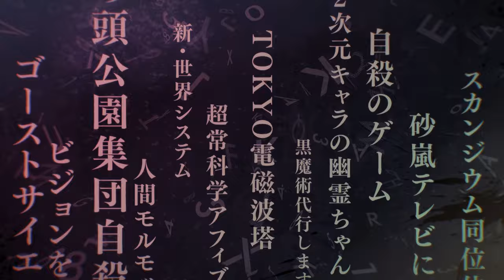「Occultic;Nine」 Opening (N1: PS4) 「Play the Game」 《 Waifu2x | 4K 》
High Quality Waifu2x AI Upscaled 「Occultic;Nine」 Opening.
Song: 「Play the Game」 by 『Asaka』
Game: Occultic;Nine
Source: ps4-rip | 1080p
Upscaling process:
1. "Photoshop" "Camera Raw Filter" "Sharpening" ( Amount:50 | Radius:0.5 | Detail:100 | Masking:0 )
2. "waifu2x-ncnn-vulkan" ( -n 3 -s 1 )
3. ffmpeg encode:
3-1. ffmpeg -framerate "xx" -i "image%d.png" -c:v libx264 -crf 15 -s 3840x2160 -profile:v high444 -deblock -2:-1 -pix_fmt yuv444p -use_editlist 0 -movflags +faststart "video.mp4"
3-2. ffmpeg -i "audio-source" -c:a flac -ac 2 -ar 44100 "audio.flac"
3-3. ffmpeg -i "video.mp4" -i "audio.flac" -c copy -shortest -map 0:v -map 1:a -strict -2 "video-complete.mp4"